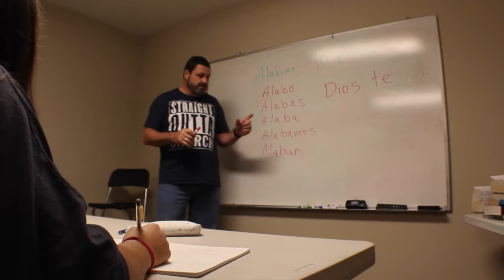Everyday News | October 3, 2106